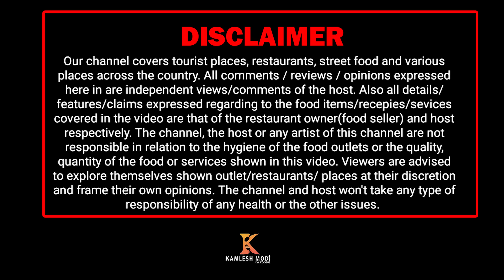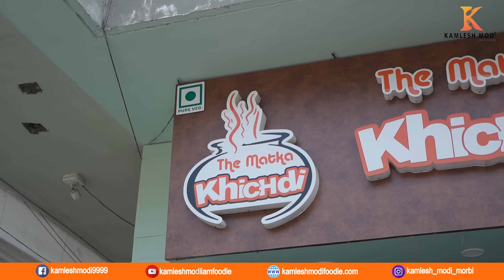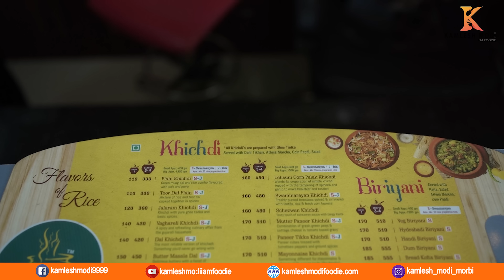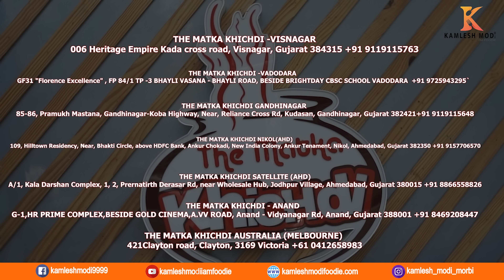THE MATKA KHICHDI ગુજરાત ની ટ્રેન્ડિગ ખીચડી બનાવતી બ્રાન્ડ હવે તમે પણ લઇ શકો છો અને ખાઈ શકો છો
THE MATKA KHICHDI
☑️Address: G-1,HR PRIME COMPLEX, Anand - Vidyanagar Rd, Anand, Gujarat
કમલેશ મોદી
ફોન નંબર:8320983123